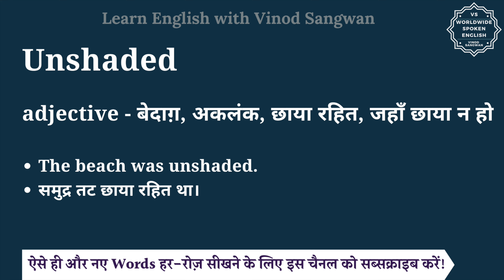Unshaded meaning in Hindi | Unshaded ka matlab kya hota hai | English to hindi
इस वीडियो में आप Unshaded का हिंदी में मतलब समझेंगे और साथ में Unshaded का pronunciation भी सीखेंगें यानि की आप Unshaded के अर्थ के साथ साथ ये भी सीखेंगें की Unshaded को कैसे बोले या Unshaded को बोलने का सही तरीका क्या है |

तो बस एक मिनट में सीखिए Unshaded को|
Let’s learn Hindi Meaning of Unshaded in detail.

Unshaded का हिंदी में अर्थ होता है
adjective - बेदाग़, अकलंक, छाया रहित, जहाँ छाया न हो

Unshaded को इन उदाहरणों से और अच्छे से समझ सकते हैं
The beach was unshaded.
समुद्र तट छाया रहित था।